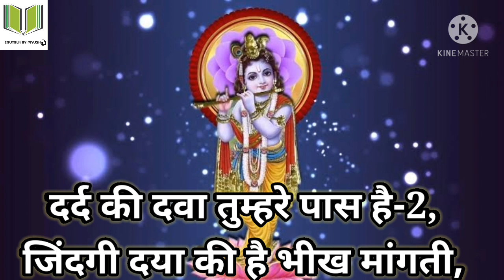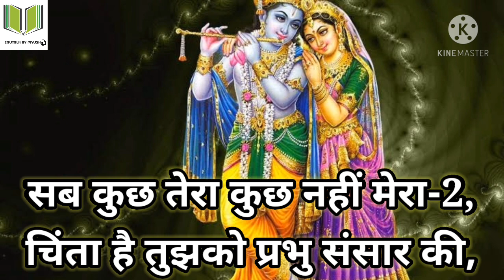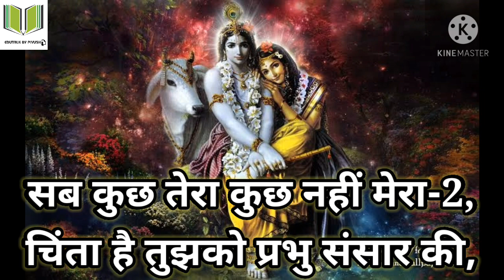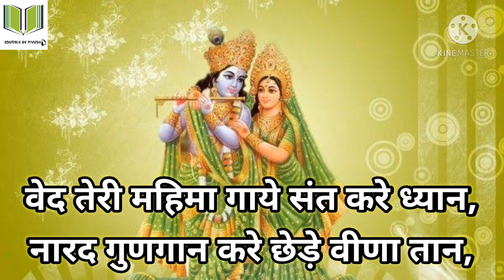मन में बसाकर तेरी मूर्ति (आरती/भजन) LYRICAL//Man Mein Basa Kar Teri Murti (LYRICAL)/भक्तिविभोर भजन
This video presents a bhajan "man mein basa Ke Teri murti" which will bring you to spiritual world of life... And you will feel a true connection with God after listening it. 👏👏👏👏